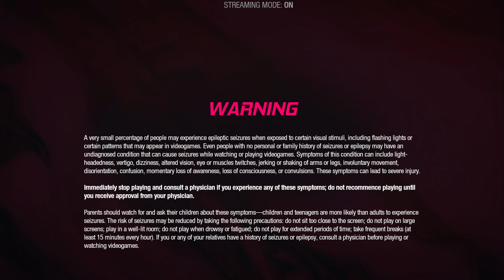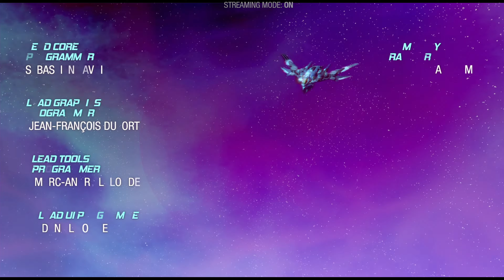Marvel's Guardians of the Galaxy (PS5) [4K 60fps] ENDING - Magus Boss Fight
Marvel's Guardians of the Galaxy is an action-adventure video game developed by Eidos-Montréal and published by Square Enix's European subsidiary. Based on Marvel Comics' Guardians of the Galaxy comic book series, the game was released for Microsoft Windows, Nintendo Switch, PlayStation 4, PlayStation 5, Xbox One, Xbox Series X/S, and GeForce Now on October 26, 2021.

The game received generally positive reviews from critics, many of whom praised its narrative, characters, visuals, vocal performances, and soundtrack, although some criticized the combat.

Synopsis
The plot of Marvel's Guardians of the Galaxy takes place several years after a massive interstellar war that left its mark on the entire galaxy, which is still dealing with its devastating consequences. Among those interested in exploiting the situation are the Guardians of the Galaxy, a pack of mercenaries led by Star-Lord and consisting of the assassin Gamora, weapons specialist and inventor Rocket Raccoon, Rocket's loyal partner Groot, and legendary warrior Drax the Destroyer, who all hope to make quick money during their adventurous wanderings around the galaxy. However, while attempting to scam a wealthy collector, a seemingly harmless bet between two team members inadvertently triggers a small accident, which quickly sets in motion a series of catastrophic events that threaten the peace of the fragile universe unless the team takes responsibility for their actions and eradicates the threat.

Social:
Twitter - Take a look at (@Kristoff89_AMG):

Equipment;

        Capture Card: Elgato 4k60 S+ external capture card